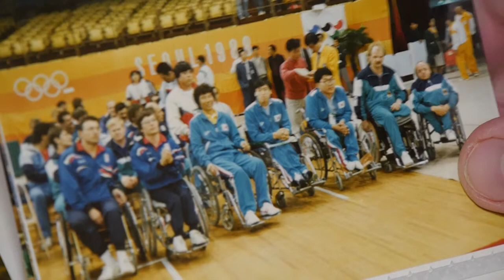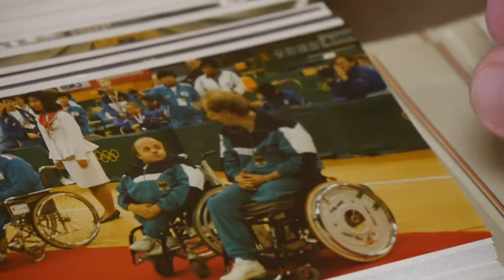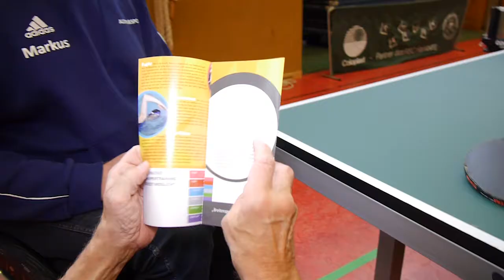Tischtennis-Spieler Hans Jürgen Rehder engagiert sich für Menschen mit Behinderungen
Hans Jürgen Rehder hat 1988 Bronze gewonnen bei den Paralympics im Doppel-Tischtennis. Das war ein großer Erfolg. Heute sind dem ehrenamtlich tätigen Sportler aber die kleinen Erfolge ebenso wichtig. Deshalb engagiert er sich in seiner Freizeit für Menschen mit Behinderungen. Er ist Staffelstabträger der Engagement-Kampagne "Mit dir geht mehr".